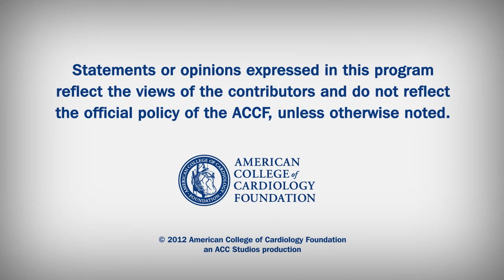Cardiology Countdown | Trends in Hypertension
Trends in Prevalence, Awareness, Management, and Control of HTN Among U.S. Adults